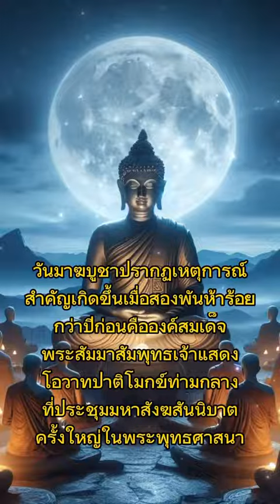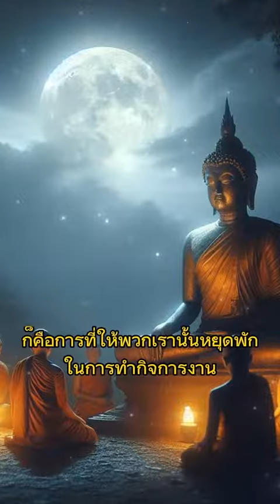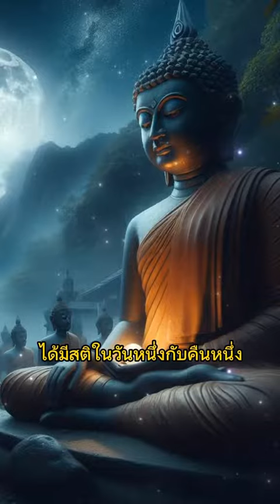ทำความดี ละเว้นความชั่ว ทำจิตใจให้บริสุทธิ์" คือหัวใจของพระพุทธศาสนา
LINE @ : line://ti/p/@yvt6833s (มูลนิธิศิษย์ ม.ศ.ว.ช)